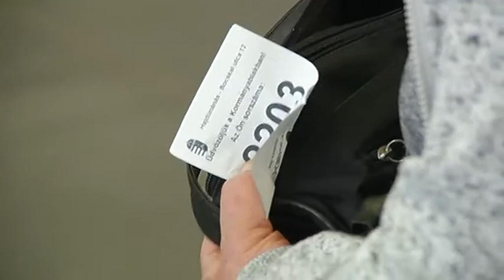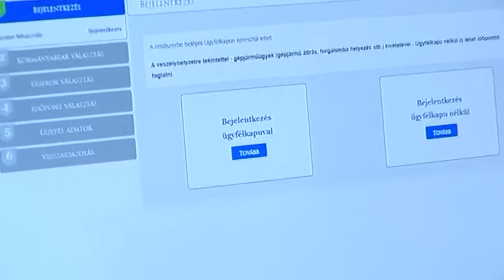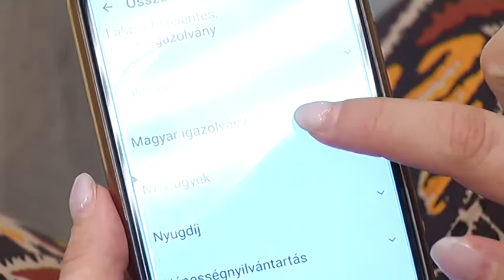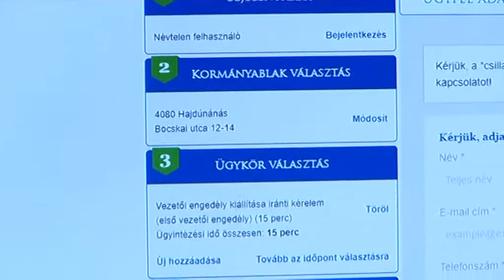Hajdúnánási Televízió: Könnyebben vehetőek igénybe a kormányablak szolgáltatásai 2021.06.04.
Az 5 milliós lakossági átoltottsági arány új mérföldkövet jelent a járványügyi védekezés tekintetében. A kormányablakoknál történő ügyintézés menete is visszaállt az eredeti, megszokott formájába. Már nincs szükség előzetes időpontfoglalásra az ügyintézés során. Újra elindulhatnak a kormányablakok kisbuszai, amelyek a kisebb települések lakosságának nyújtanak helyszíni szolgáltatást előre meghatározott időpontban.